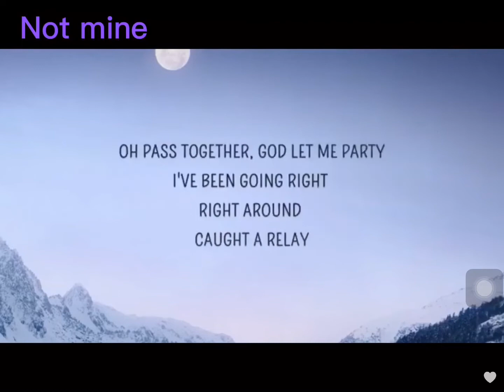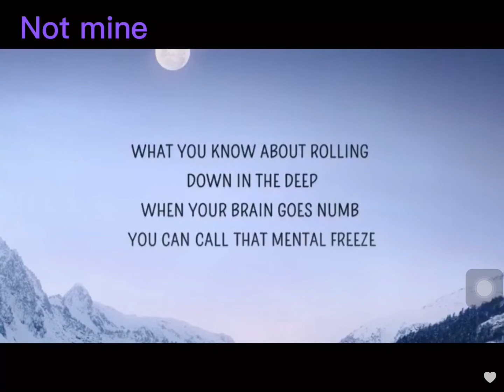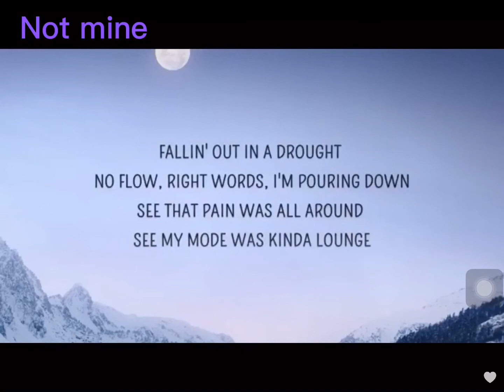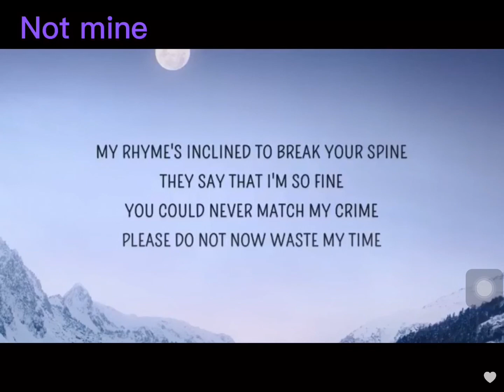What you know about rolling down in the deep super speed vs Normal speed witch is best?